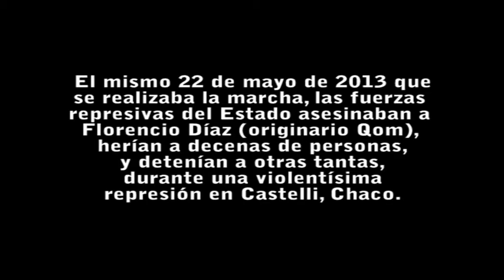Espionaje a la Agencia Walsh + Cachito Fukman AEDD 22/may/2013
Espionaje Agencia Walsh + Cachito Fukman AEDD 22/may/2013